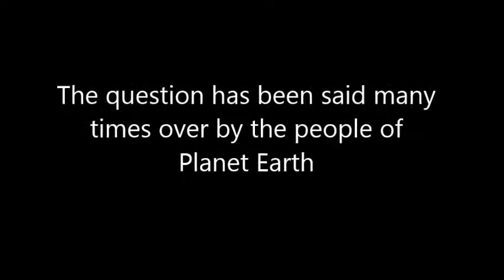2020: Total Chaos and Destruction are just the beginning!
An X73-ANDRE' STORY 2020 and beyond.